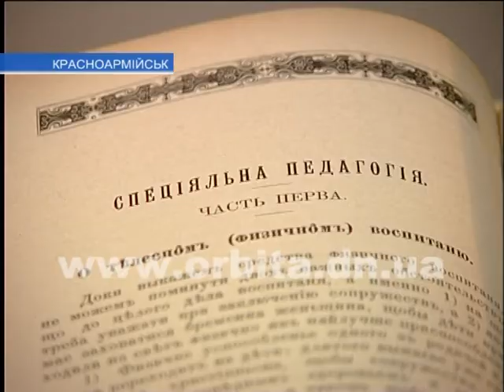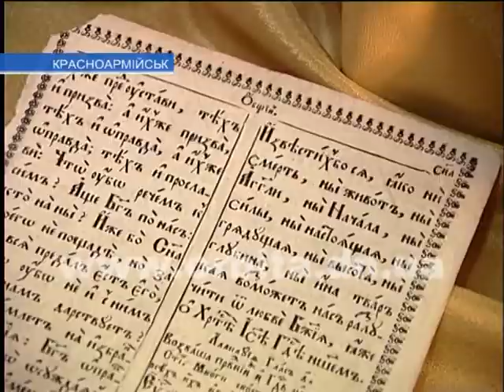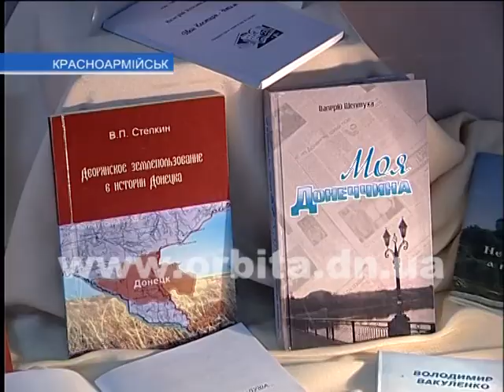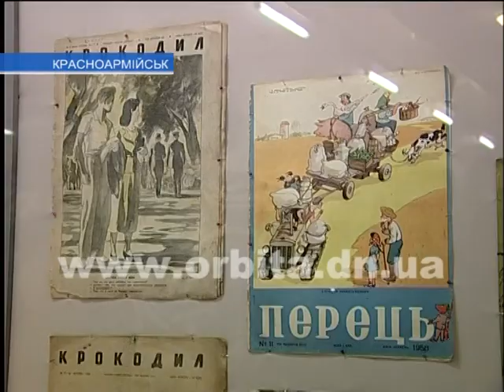Краевед Петр Гайворонский выставил уникальную коллекцию книг